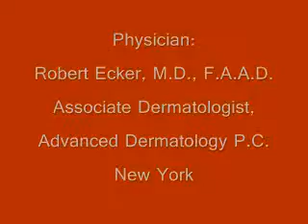ACNE : Common causes, prevention, and available treatment options including lasers.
The following production from the New Age Skin Research Foundation contains a sit down interview with Dr. Robert Ecker of Advanced Dermatology in which he discusses common causes, prevention, medical treatment options, and advanced therapies including lasers. For more information about this topic as well as information on various skin conditions and cosmetic procedures please